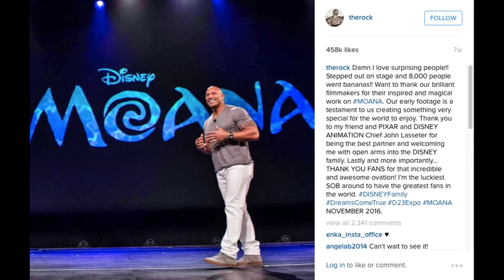Meet Disney's New Princess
Disney unveiled its new Polynesian princess, Moana.  The Current's Elyssia Widjaja reports on what to expect in the new movie.